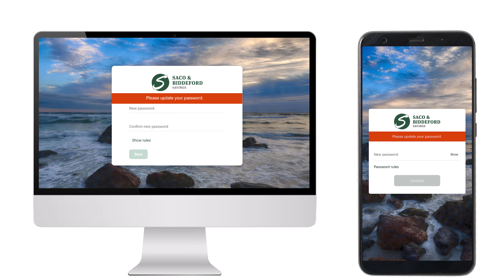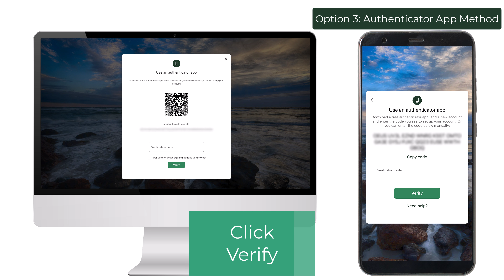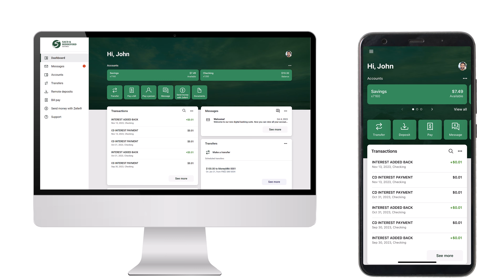Digital Banking First Time Login